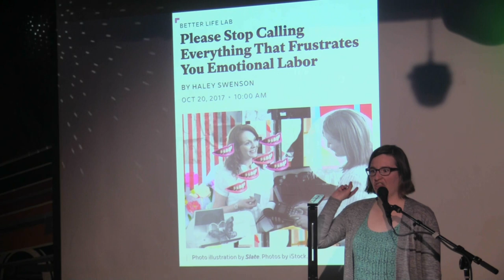Rachel Graham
Performances from the December 2022 VAMP Storytelling Showcase, "Horny for the Holidays."